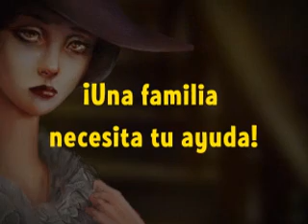PuppetShow: Mystery of Joyville (Español)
El teatro de marionetas de Joyville, en su día, era una grandiosa atracción...hasta que un terrible incendio lo redujo a cenizas cobrándose la vida de varias personas. Años después, el pequeño Simón ha desaparecido misteriosamente, y existe cierta vinculación con la tragedia del teatro. En PuppetShow: Mystery of Joyville deberás enfrentarte a siniestros rompecabezas, encontrar pruebas ocultas y desvelar los oscuros secretos de una lúgubre ciudad.

* Un apasionante mundo.
* Siniestros rompecabezas.
* ¡Descubre un oscuro misterio!